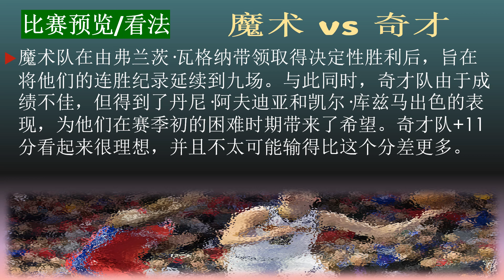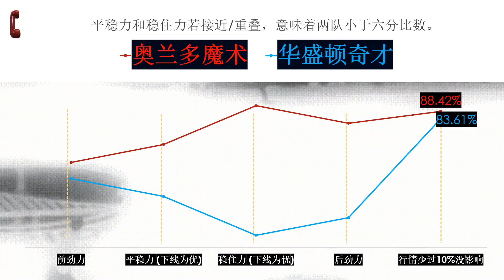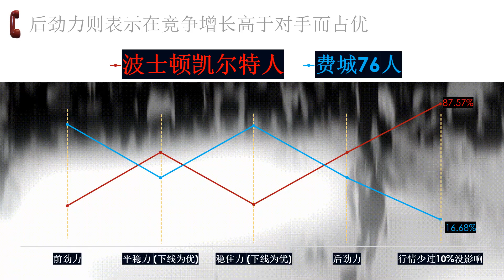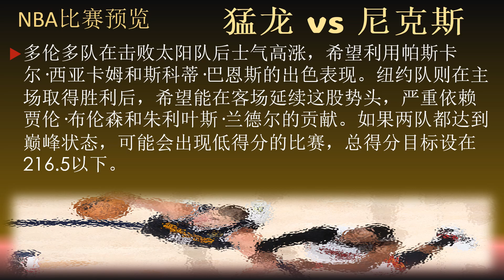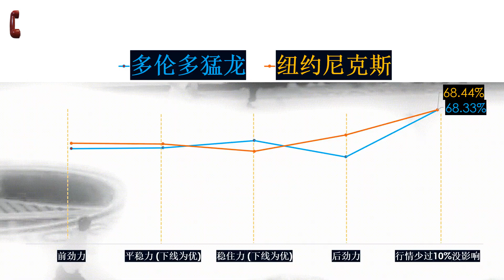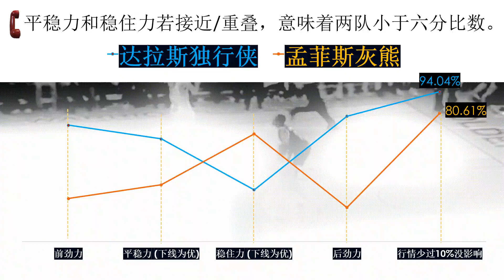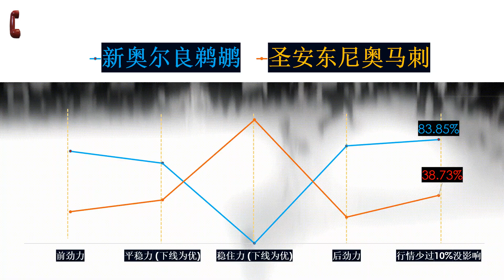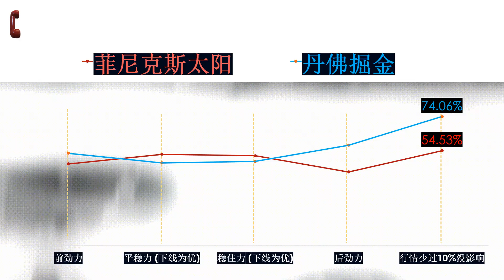【篮球指标分析】魔术 vs 奇才 | 凯尔特人 vs 76人 | 猛龙 vs 尼克斯 | 独行侠 vs 灰熊 | 鹈鹕 vs 马刺 | 太阳 vs 掘金